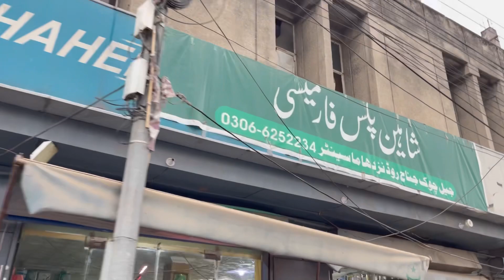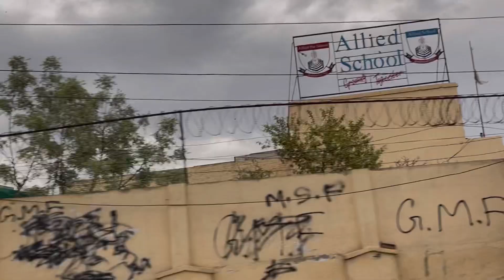Rain in Gujrat | Gujrat City In March 2023 | Gujrat City in Ramadan 2023 | Gujrat Main Barish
Gujrat Pakistan